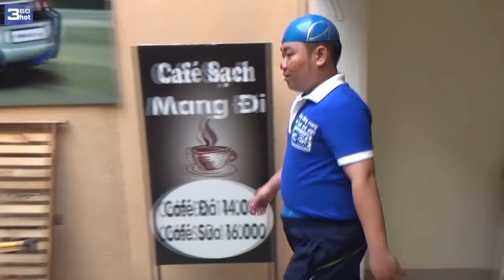Đại chiến Nobita vs Sinconcu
Chỉ là đánh liên minh thôi mà, phải nhờ đến bửu bối của Doraemon sao =))
                       360hot.vn.media Channel